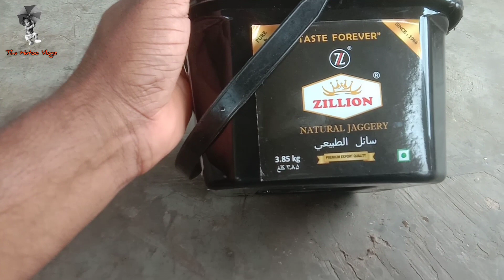એક કિલો ફરાળ..... બાપ રે બાપ....!!The Hetoo Vlogs 2022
એક કિલો ફરાળ. બાપ રે બાપ...!!
The hetoo vlogs

જય દ્વારકાધીશ